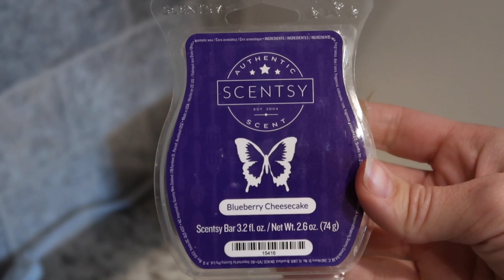**NEW** NIGHT CLEANING ROUTINE || AFTER DARK CLEAN WITHME 2020 || RELAXING CLEANING MOTIVATION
Hey Fitbusybee family!! Welcome back!!
I am so happy you guys are here! This is what I like to do at night to help the next day start off right. But I am also steam mopping since it had been too long since I last did it. Hope you guys enjoy all the cleaning motivation to tackle your mess!! This video is also in collaboration with my sweet friend Brittany Serrato so make sure you go give her channel some love!!

🌻 C O L L A B O R A T E 🌻